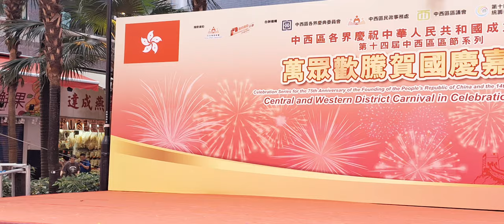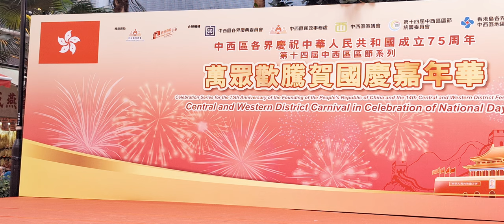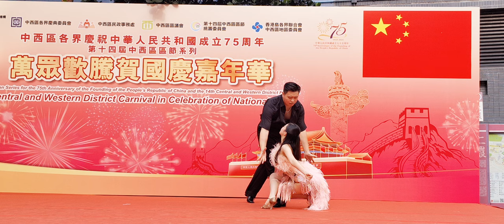拉丁舞。中西區各界慶祝中華人民共和國成立75周年第十四屆中西區區節萬眾歡騰賀國慶嘉年華 上環文化廣場 2024 10 6